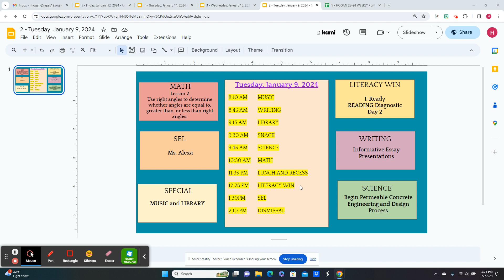Tuesday, January 9, 2024